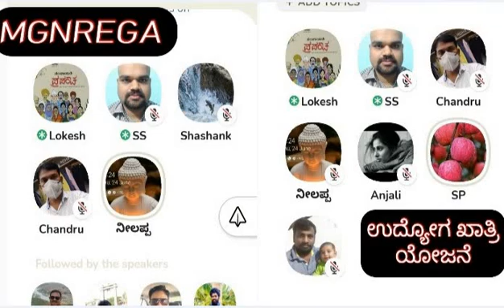MGNREGA - 05 ಉದ್ಯೋಗ ಖಾತ್ರಿ ಯೋಜನೆಯು...ಸಮುದಾಯ ಆಸ್ತಿಯ ಸೃಜನೆಯೂ - 05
ಈ ಕ್ಲಬ್ ಹೌಸ್‌ನ ಸಂಚಿಕೆಯಲ್ಲಿ ನಾವು "MGNREGA - ಉದ್ಯೋಗ ಖಾತ್ರಿ ಯೋಜನೆಯು...ಸಮುದಾಯ ಆಸ್ತಿಯ ಸೃಜನೆಯೂ..." ಎಂಬ ಶೀರ್ಷಿಕೆಯ ಅಡಿಯಲ್ಲಿ ದಿನಾಂಕ 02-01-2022 ಸಂಜೆ 6 ಘಂಟೆಗೆ ಕಾರ್ಯಕ್ರಮವನ್ನು ಆಯೋಜಿಸಲಾಯಿತು.ಈ ಕಾರ್ಯಕ್ರಮದಲ್ಲಿ ಹಲವು ಅಥಿಗಳು ಮಹಾತ್ಮ ಗಾಂಧಿ ಉದ್ಯೋಗ ಖಾತ್ರಿ ಯೋಜನೆಯ ಕುರಿತ  ಹಲವು ಉಪಯುಕ್ತ ಮಾಹಿತಿಯನ್ನು ನೀಡಲಾಯಿತು.ಆಯೋಜಕರೂ ಮತ್ತು ಕೇಳುಗರೂ ಸಹ   ಸಕ್ರೀಯವಾಗಿ ಭಾಗವಹಿಸಿ ಅಭಿಪ್ರಾಯವನ್ನು ವ್ಯಕ್ತ ಪಡಿಸಿ, ಕೇಳುಗರೂ ಸಹ ಹಲವು ಅಂಶಗಳ ಮಾಹಿತಿಯನ್ನು ಪಡೆದುಕೊಂಡರು.

In this clubhouse session titled "MGNREGA Scheme" was organized on 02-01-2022 at 6 Pm. In this event various guests shared insights about need for rural job creation in gramapanchayat level across Karnataka. Following the talk there was Q&A from moderator and audience.